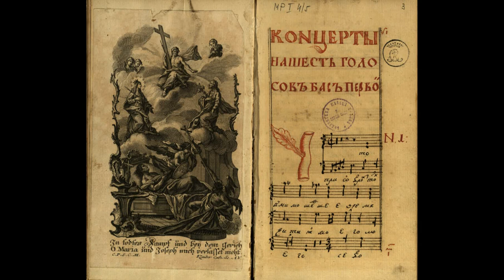Разум неразумѣвший (кантик 4, супрасльські кантики)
Виконує хор Підляської філармонії та опери в м. Білосток (Польща) (під керівництвом проф. Віолетти Бєлєцької).